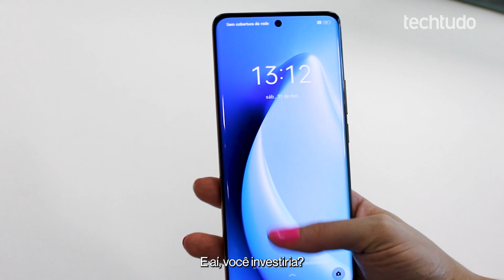Unboxing | realme 11 Pro+ tem câmera de 200 MP e carregador ultrarrápido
A realme anunciou seu novo smartphone intermediário forte no Brasil: o realme 11 Pro+. O aparelho chama a atenção pelo visual moderno, câmera chamativa e pela parte de trás feita de couro vegano. Além disso, ele permite fotos com 200 megapixels mesmo sem ser um topo de linha.

O TechTudo recebeu o smartphone e preparou um unboxing completo.

Confira também:

👉 Motorola Razr 40 Ultra em review: testamos o 'novo V3'; saiba tudo
👉 Moto G22 é bom? Veja ficha técnica e preço do celular da Motorola

Quer saber das principais notícias do mundo da tecnologia e acompanhar dicas e reviews?

Roteiro: Ana Letícia Loubak
Apresentação: Ana Letícia Loubak
Edição: Fernando Braga
Produção: Fernando Braga
Revisão: Isadora Lima e Brigida Nogueira